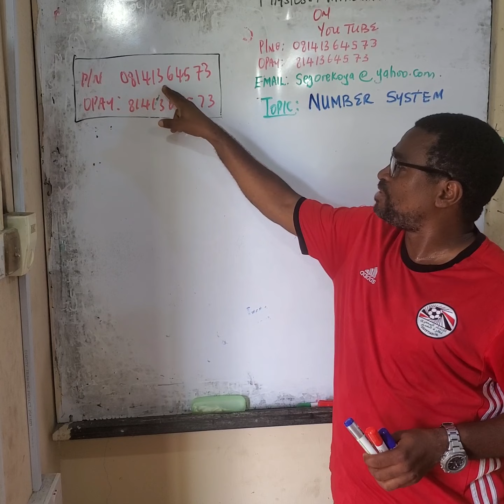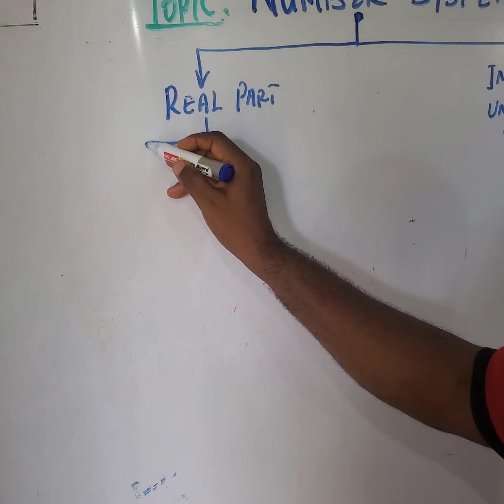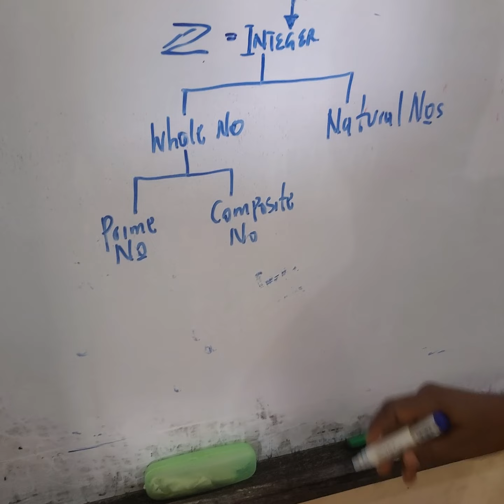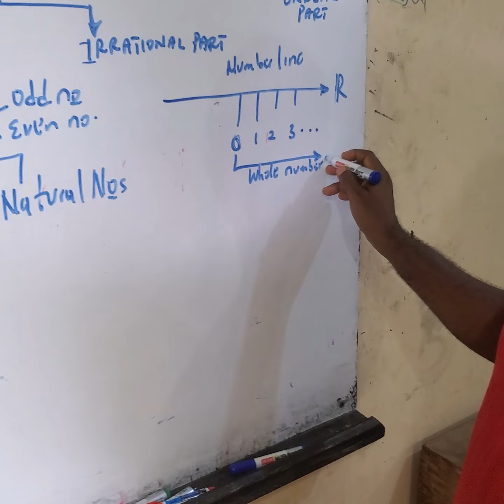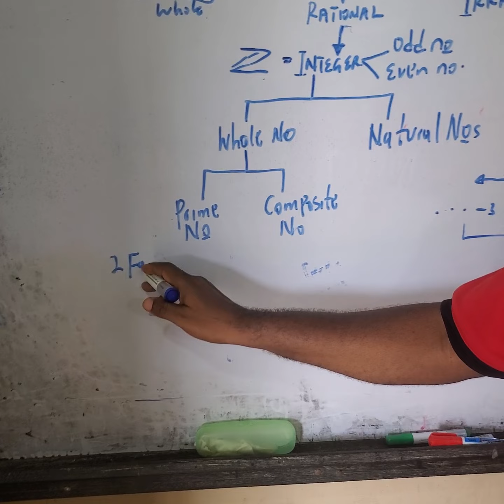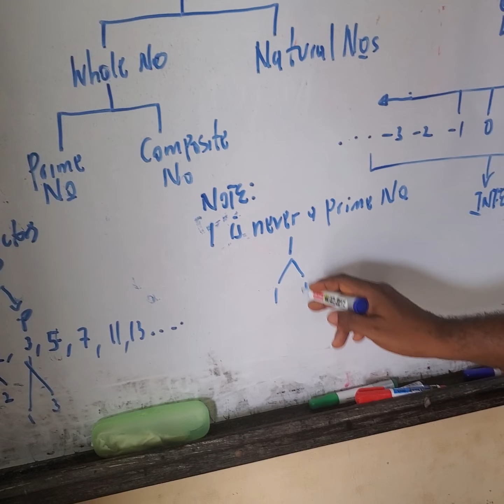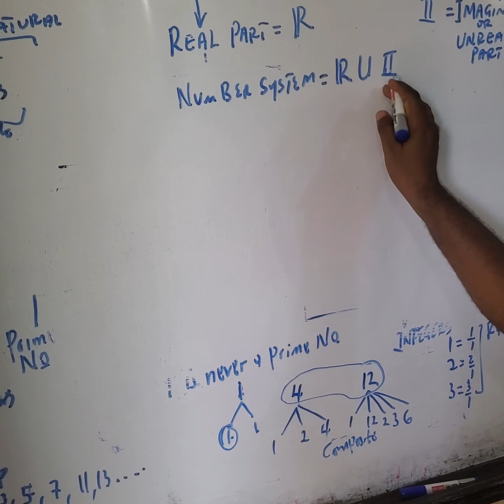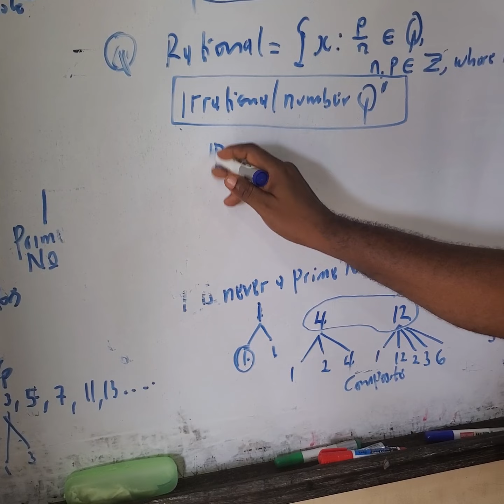The Fundamentals of Number Line System : Real Number and Unreal( Imaginary) Number